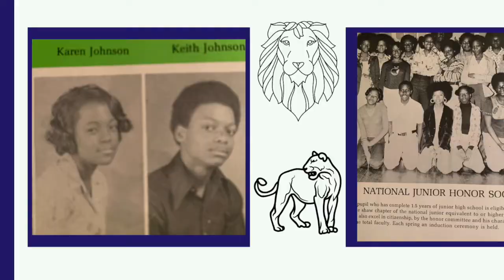Karen Johnson's Photo Montage